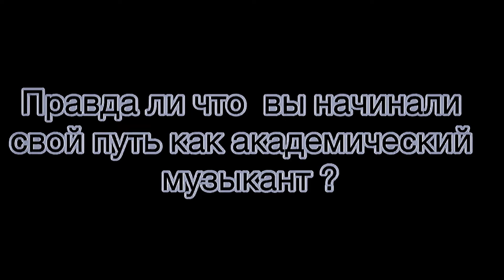Yaroslav Maestro - интервью